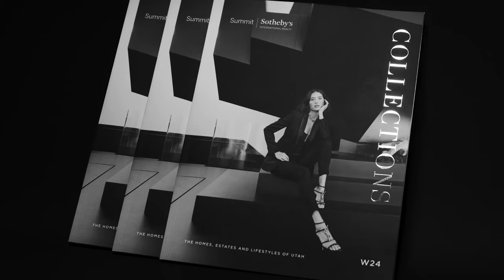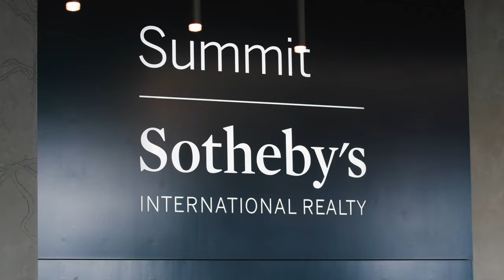2023 HIGHLIGHT REEL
About Summit Sotheby’s International Realty

Since the founding of the Sotheby's auction house in 1744, the Sotheby's name has been the premier brand for selling the world's most valuable and prestigious possessions. The Sotheby's International Realty® organization began in 1976, in part to serve its auction clients a complete package of estate disposition services, and soon became known for representing extraordinary luxury real estate throughout the world. Summit Sotheby's International Realty serves the real estate needs of Park City, Salt Lake City, St. George and the Heber Valley, facilitating real estate connections between Utah and the world, and artfully uniting extraordinary homes with extraordinary lives.